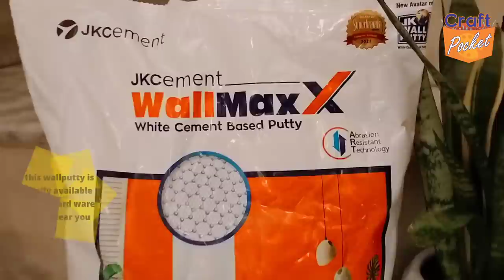बेकार बोतल से, अफ्रीकन डॉल बनाएं, आसान, सस्ता make African doll using waste bottle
👉 make beautiful african doll craft, using old plastic bottle or glass bottle. Apply a layer on one side first, let it dry. Now apply a layer on the other side, let it dry too,

THANKS FOR WACHING

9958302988 please mantion your name and City name, and purpose, eals system will ignore

⭐⭐⭐ very important ⭐⭐⭐

👉 material required
1. set of plastic or glass bottle, round shape
2. jk wallputty
3. favicryl acrylic colour
4. 320 , 150 number sand paper
5. sponze
6. waste polythene
7. favicol Mr
8. cutt mirror small size

black 02
favicryl gold 08
favicryl silver 20
gold powder and silver powder, use with camel medium 1 or 2
or
you can use acrylic metalic colour